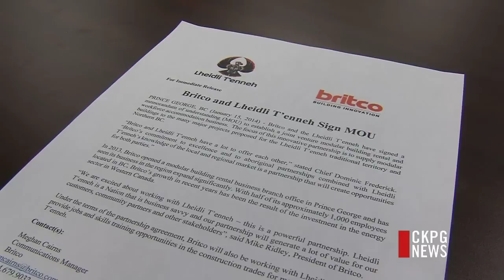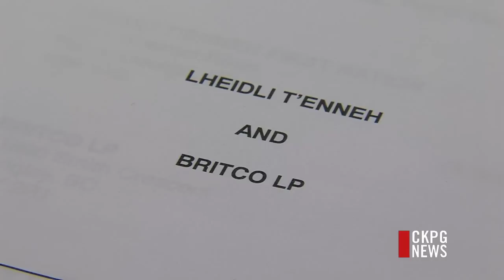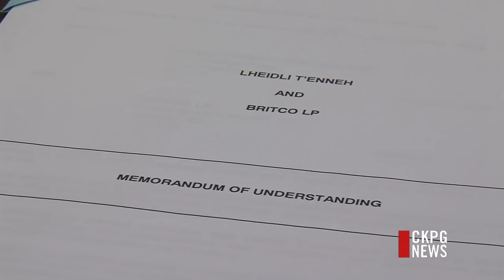Lheidli T'enneh Cashes In With New Britco Deal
The Northern Gateway Pipeline, The Trans-Canada Coastal Gas Link Project, and the Giscome Quarry; the list of proposed projects in the Lheidli T'enneh's traditional territory goes on and on. The First Nation isn't letting the business opportunity pass it by. It's inked a deal with Britco, and it could mean big bucks for both sides.